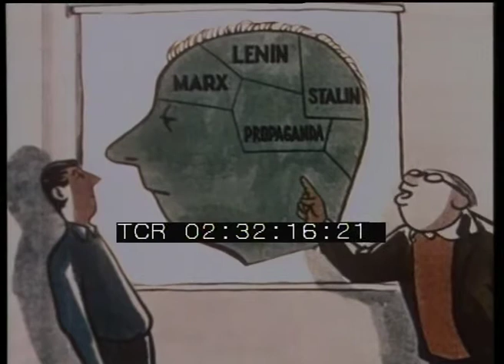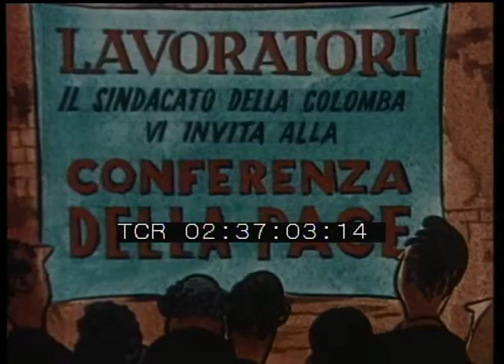Uomini e polli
Casa di Produzione: Lavoro Film
Anno: [Anni Cinquanta]
Abstract: "Questo cartone animato vi spiega la differenza tra uomini e polli": si tratta di un film di disegni animati di propaganda anticomunista. L'operaio protagonista è un "pollo" che si iscrive al "sindacato della colomba" senza sapere che questo non ha affatto a cuore gli interessi dei lavoratori, ma altro non è che una centrale di destabilizzazione bolscevica.